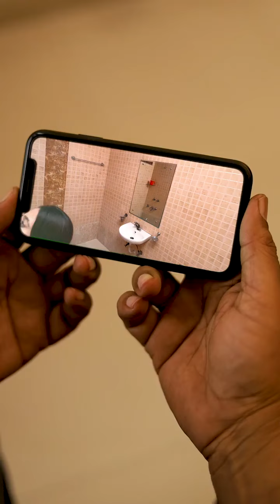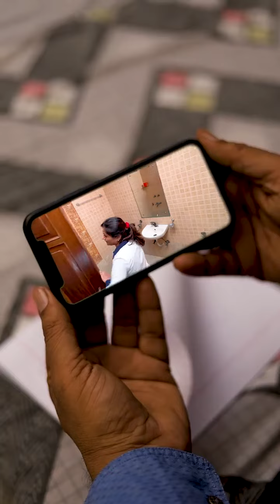Hot larki House Rent py lany gae agy kya howa Dykhin | Short Film | Hindi short Movie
Moral stories in urdu languages.All types of stories are uploaded for teaching and for learning purposes.Our stories are only used for learning purposes.Large stories are uploaded to understand all  terms related to story.sabaq amoz stories are mostly uploaded.Our teams working hard for making stories.Must watch full stories.

New_Urdu_Story
Hindi_Story
Hindi_Urdu_Kahaniyan
sexy kahaniyan
hindi sexy kahaniyan
hindi kahaniyan
romantic kahaniyan
hindi kahaniya
hot sexy kahaniyan
kahaniyan
sexy kahaniya
sexy kahaniyan hindi
indian sexy kahaniyan
sexy kahanian
suvichar hindi kahaniya
kahaniya
hindi sex kahaniyan
garam kahaniyan
natural kahaniyan
kahaniyan in hindi
kahniyan
shahar ki kahaniyan
chudai ki kahaniyan
mast ram ki kahaniyan
romance bhari kahaniyan
sexy khani Hot larki House Rent py lany gae agy kya howa Dykhin | Short Film | Hindi short Movie
lany lyrics
best of house
house m.d.
hugh laurie
lisa cuddy
gregory house
house best moments
house funniest moments
olivia wilde
hot girl dance
hot girls
hot girl summer
Hot girl
hindi dubbed movies
hindi songs
bollywood movies
Hindi hot girl
pewdiepie vs t series
tseries
pewdiepie t series
T series
dr house
allison cameron
house md
house md funny moments
house tv show
house md bloopers
house md rabies
wilson house